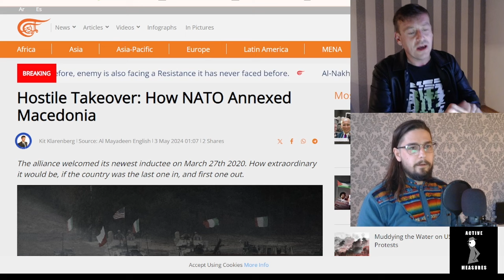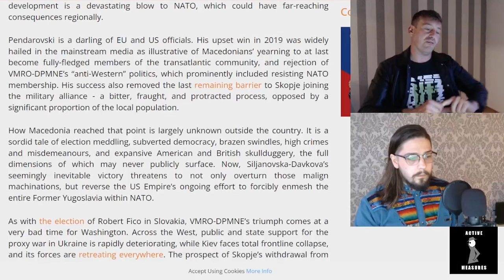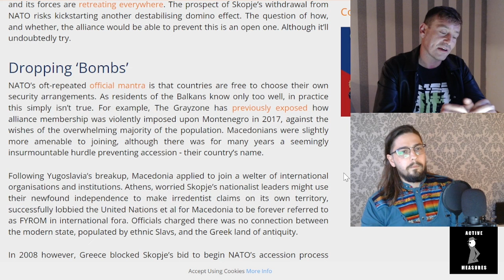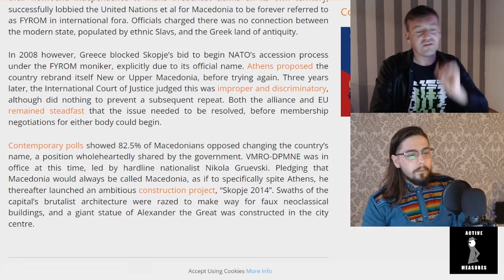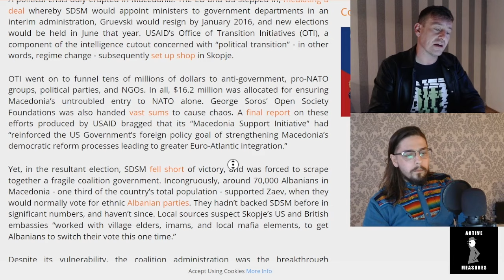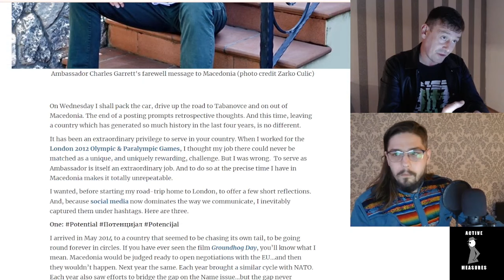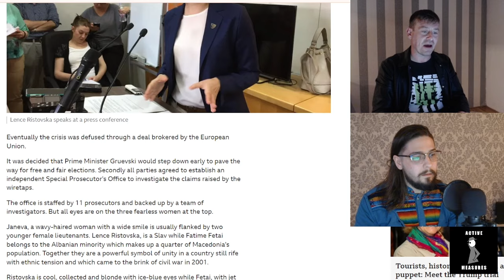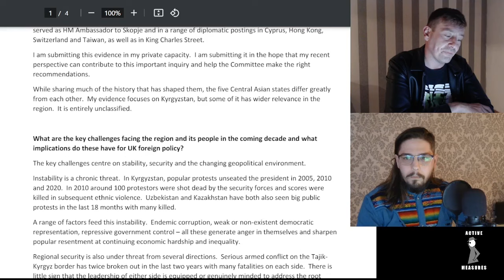NATO Humiliated by Crushing Electoral Defeat in Macedonia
Macedonia just voted out its pro-NATO government in favor of a new, pro-Russian president. Kit Klarenberg breaks it down.